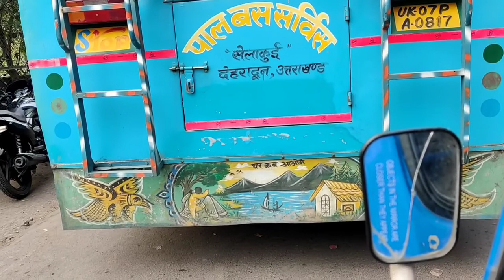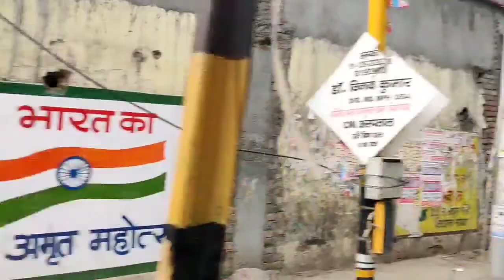Dehradun Vlog ISBT to Ghanta Ghar Chock Dehradun Walking video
Random Rikshaw ( tuk tuk ) Ride in Baroda (Vadodara) + road accident Gujarat India 2019 December 2
TARAKESWAR BUS STAND
GHAZIABAD CITY गाजियाबाद शहर Ghaziabad UP ghaziabad ki video
[4K] Tuk Tuk Ride in Amritsar, India
ROHTAK CITY रोहतक शहर Rohtak Jila Rohtak Haryana Rohtak Ki Video
Patna ✈️ airport to Mithapur bus stand patna Explore !! RK films .
A Journey in India's only tram in service
Hawa Mahal Market Pink City Jaipur Vlog, Pink City Traveller
देहरादून में पटेल नगर से मोहकमपुर कारगी चौक के रास्ते सड़क के दृश्य देखे, dehradun tour by road.
Tuk Tuk ride in Delhi, India (4K)